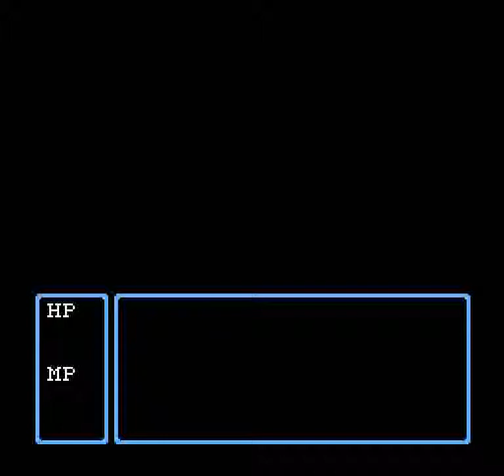Tarzan: The Quest of Dice Heroes (NES) (Sugoro Quest Hack) - Full Run + Ending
There are two English translations of Sugoro Quest - one done by TarzanH which renames most of the stuff after Final Fantasy stuff and alters most of the dialogue and a more faithful localization done by AlanMidas. This run is of the former one.

Strategy here i to use the secret betting minigame (Hold Right and Select, then press the A Button) at Craps Castle to max out the gold to purchase the ultimate weapon and then rip through the random encounters. For the final area, I send in the dwarf (Gogo) first, he gets kidnapped, and then the fighter (Cyan) rescues him by beating the final boss Set (Hades in the AlanMidas translation).